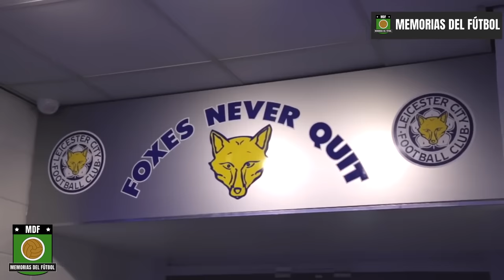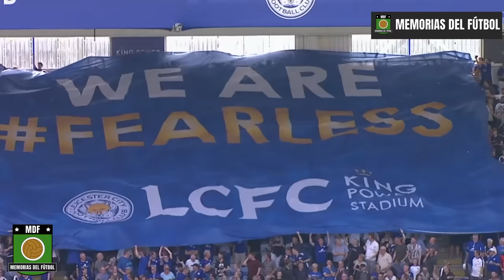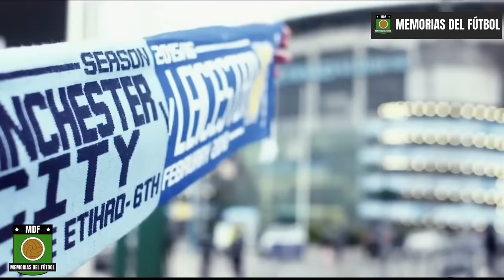LEICESTER CITY 🦊 Campeón PREMIER LEAGUE (2015-2016) 🏆 Una Historia de Película [HD]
El Milagro del LEICESTER CITY 🏆 CAMPEÓN PREMIER LEAGUE (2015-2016)

Tras protagonizar una milagrosa salvación en los últimos 8 partidos de la temporada anterior, el Leicester City dio la batuta del nuevo proyecto a Claudio Ranieri. El veterano técnico italiano confeccionó un grupo muy compacto y potenció las cualidades de jugadores como Vardy, Mahrez, Kanté o Kasper Schmeichel. Los foxes comenzaron a sorprender a los grandes clubes de la Premier y, contradiciendo todas las apuestas, conquistó su primera Liga Inglesa en una de las más increíbles sorpresas en la historia del fútbol.

5 años después han vuelto a sorprender tras ganar 1-0 al Chelsea en Wembley y ganar su primera FA CUP.

00:00 Premier League 2014/2015 La increíble remontada del Leicester para lograr la salvación
01:15​ Claudio Ranieri nuevo entrenador del Leicester City
01:32​ Casas de Apuestas pagan 5000 a 1 a que Leicester sea campeón
01:42​ Inicio Premier League 2015/2016
02:00 Remontada al Aston Villa (3-2)
02:36​ Leicester 2 Arsenal 5
03:40 Record Jamie Vardy Leicester 1 Manchester United 1
04:02 Leicester 2 Chelsea 1
04:30 Manchester City 0 Leicester 0
04:40​ Tottenham 0 Leicester 1 Gol de Robert Huth
05:10 Golazo volea de Jamie Vardy Leicester 2 Liverpool 0
05:40​ Manchester City 1 Leicester 3
06:32 Arsenal 2 Leicester 1
07:08 Leicester 1 Norwich Gol de Ulloa en el último minuto (terremoto)
07:42​ Gol de chilena de Okazaki al Newcastle
07:54 Sunderland 0 Leicester 2
08:02​ Leicester 2 West Ham 2
08:40 Declaraciones Ranieri "DillyDing DillyDong"
09:09​ Manchester United 1 Leicester 1
09:54 Gol de Hazard Chelsea 2 Tottenham 2
10:15​ Leicester City campeón Premier League 2015/2016